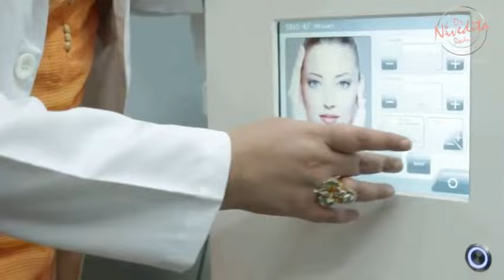Dr. Nivedita Dadu's Dermatology Clinic | Dermatologist in Delhi | Skin Specialist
Dr. Nivedita Dadu's Dermatology Clinic is the most trustable skincare clinic in Delhi having a team of highly professional and amiable dermatologists, aestheticians, and nurses.

The clinic located in Rajouri Garden, Delhi; offers a wide range of clinical and cosmetic dermatology services. The lead dermatologist and the founder of the clinic, Dr. Nivedita Dadu is an experienced skin specialist in Dermatology, Venerology, Leprosy, dermato-surgical procedures, and cosmetic dermatology.

She has vast experience in treating patients with all kinds of skin disorders. Dr. Nivedita Dadu's Dermatology clinic provides advanced dermatology treatments for skin conditions including psoriasis, rosacea, eczema, acne, warts, melasma, keloids, skin tags, mole removal and much more.

Dr. Nivedita Dadu's philosophy is to provide exceptional and comprehensive dermatology solutions and utmost patient care at all times.